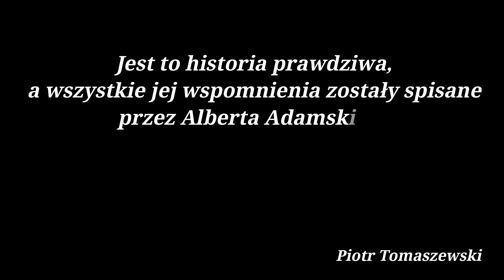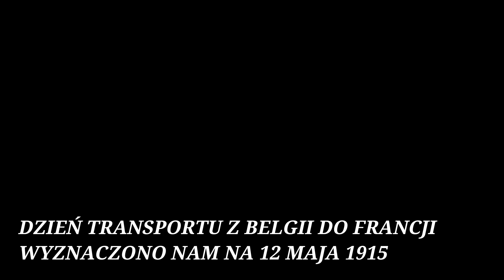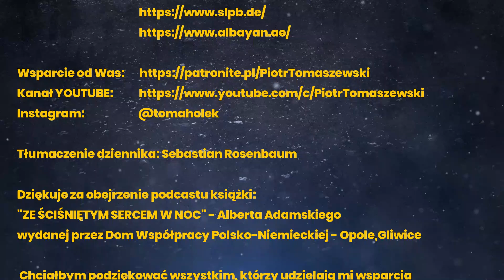ZE ŚCIŚNIĘTYM SERCEM W NOC Odc.4 BELGIA , Podróż do Belgii. Warunki koszarowe vs polowe. Inny świat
Witam Was Kochani❤️!
Zapraszam do obejrzenia 4 odcinka z serii podcastów opowiadających przeżycia górnośląskiego żołnierza podczas Pierwszej Wojny Światowej.

Tym razem Albert opowiada czas zmian , poznawanie realiów warunków polowych w stosunku do tych z wrocławskich koszar. Było to dla niego zupełnie nowe...coś czego do tej pory nie znał...

Podziękowania dla: Dorota Wons, Gerard Wons

Poprzednie odcinki oraz zwiastun:
   • ZE ŚCIŚNIĘTYM SERCEM W NOC - Zwiastun...
   • ZE ŚCIŚNIĘTYM SERCEM W NOC - Odcinek ...
   • ZE ŚCIŚNIĘTYM SERCEM W NOC Odcinek 2 ...

Tłumaczenie dziennika: Sebastian Rosenbaum

 Dziękuje za obejrzenie podcastu książki:
"ZE ŚCIŚNIĘTYM SERCEM W NOC" - Alberta Adamskiego, wydanej przez Dom Współpracy Polsko-Niemieckiej - Opole,Gliwice

Chciałbym podziękować wszystkim, którzy udzielają mi wsparcia
i zaprosić do postawienia wirtualnej kawy na mojej stronie Patronite,
a mnie zmotywuje do dalszej pracy